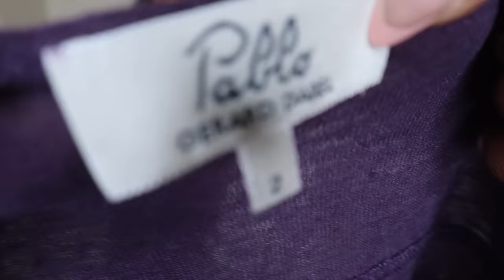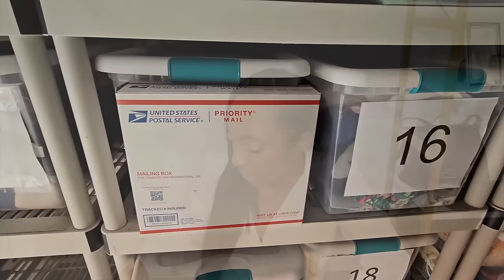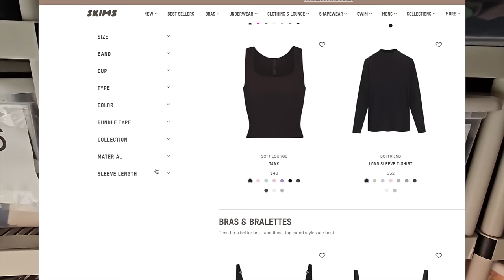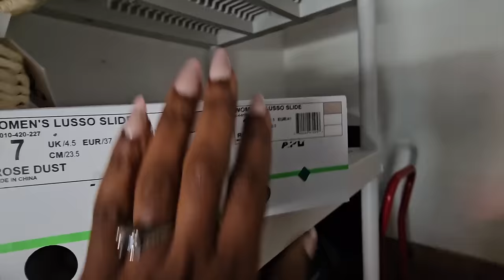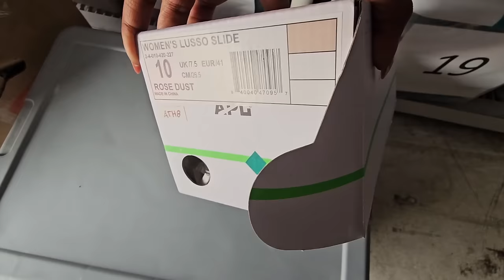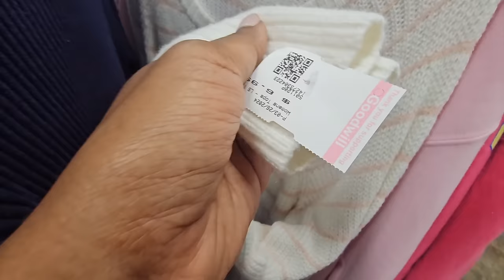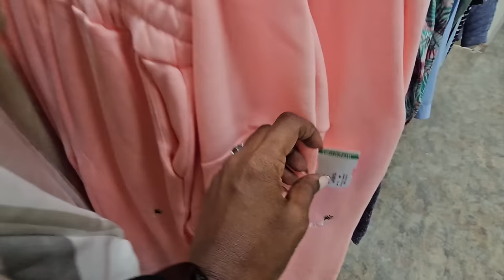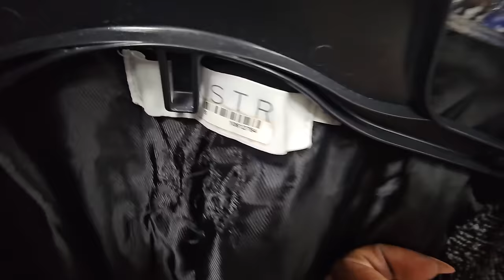WHY Aren't More Resellers Talking about THIS ?! | Reselling Ebay Poshmark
Stickers I was Talking About

Videos Mentioned-

Goodwill SECRETS YOU NEED TO KNOW BEFORE THRIFTING @ GOODWILL & GOODWILL Outlet